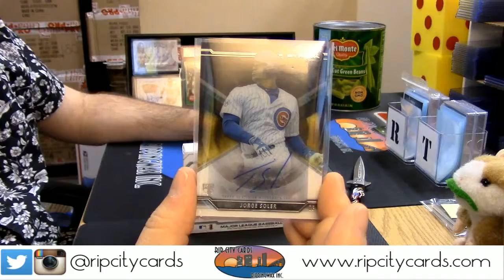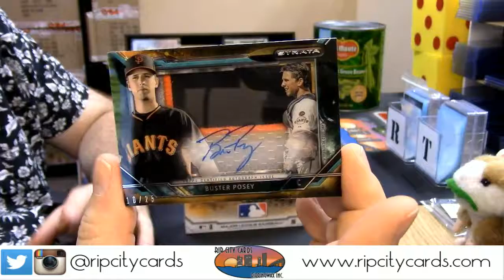2015 Strata Filler Winner regis 2